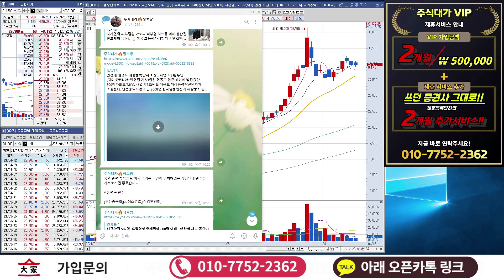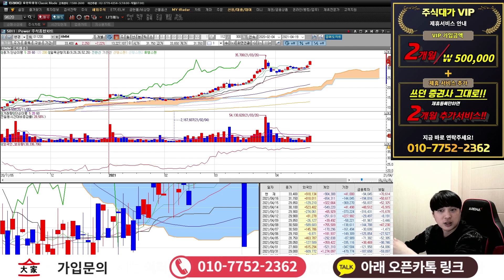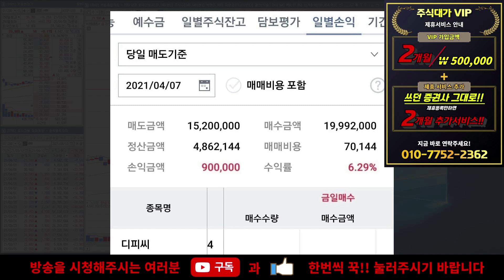HMM - 외인이랑 기관이랑 싸우면 굿이나 보고 떡이나 먹죠! 이기는 편~ 우리 편~!